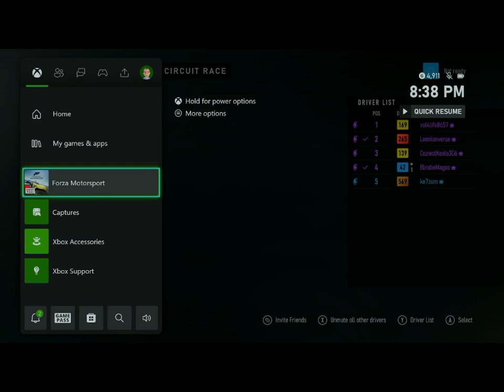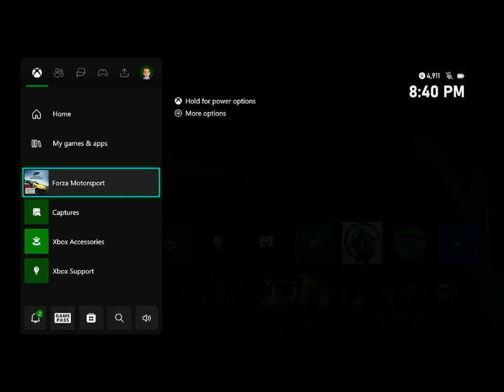BLIND GAMES PRESENTS: FORZA MOTORSPORT 8: RACE WITH FRIENDS 08-09-2024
Welcome to Blind Games Presents. We race with some friends during this forza Friday event. These are just races, no banter. I hope you enjoy the fun we had during these 3 races.
Lol! I can drink the stuff every day. Enjoy, and thanks for the comments. Remind me when I forget to go full screen in obs as I tend to forget. Lol!